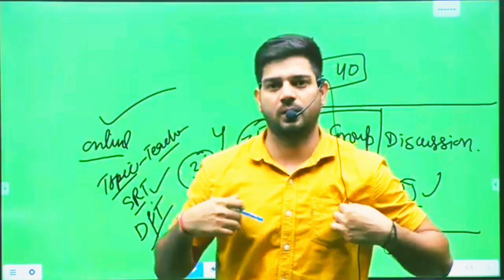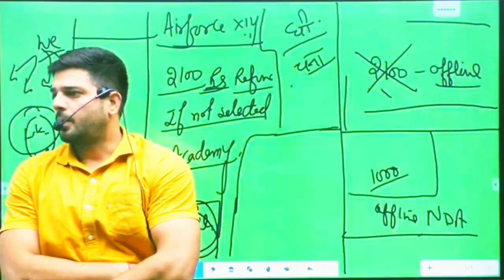Big Announcement Phase 2 🙂 | Cadets defence academy | By Sanjeev Thakur Sir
sanjeev thakur motivational video | Cadets defence academy | skaif motivation

( इस वीडियो का उद्देश्य !

 जिन छात्रों का ध्यान उनके लक्ष्य से हट गया है , उन्हें उनका लक्ष्य फिर से याद दिलाना और फिर से अध्ययन में रुचि जगाना | एक समर्पित उम्मीदवार को सभी विभिन्न प्रकार की Defence परीक्षाओं के संबंध में प्रामाणिक और उच्च गुणवत्ता वाली Motivation मिल सकती है .

NOTE !

 यह वीडियो ' cadets defence academy ' के ऑफिशियल चैनल से लिया गया है , जहां ' Sanjeev thakur sir ' आपको ' Airforce , Navy , NDA और CDS के लिए english ' पढ़ाते है । आप संजीव ठाकुर सर की अंग्रेजी वाली वीडियो को ' sanjeev thakur english ' और ' cadets defence academy sanjeev thakur ' द्वारा Youtube पर खोज सकते हैं । संजीव ठाकुर सर एक सर्वश्रेष्ठ ' motivational speaker ' है । हम आपको संजीव ठाकुर सर की ' motivational video ' प्रदान करते हैं । आप इनकी motivational video को ' Sanjeev thakur motivational video ' और ' sanjeev thakur sir motivational video ' द्वारा Youtube पर खोज सकते हैं ।

 [ THIS IS A FAN PAGE CHANNEL OF SANJEEV THAKUR SIR. ]